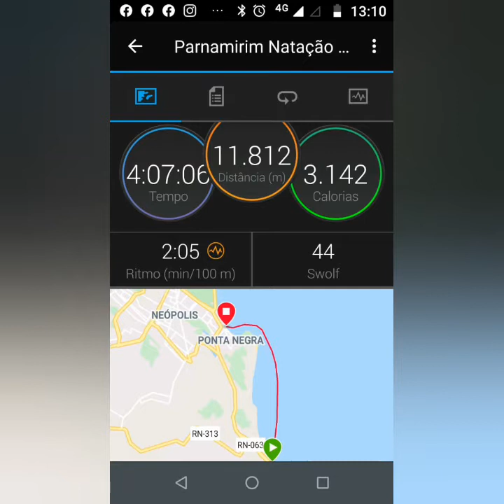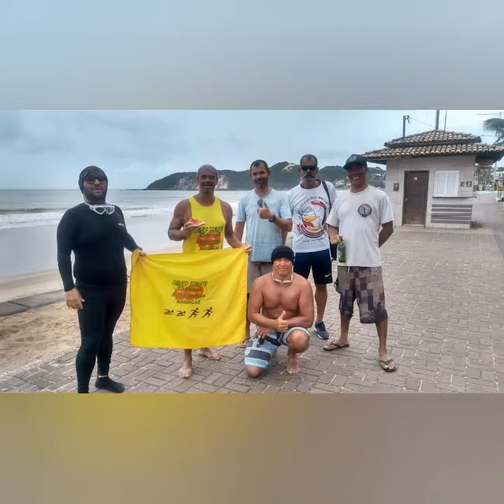Travessia de longboard ; Cotovelo -- Ponta Negra